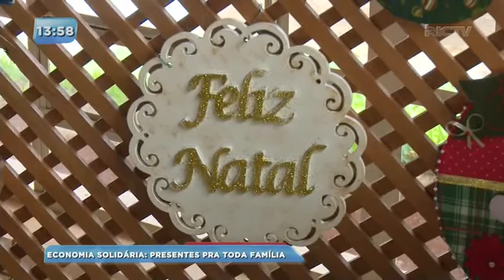Natal: Economia Solidária é uma opção para quem quer gastar pouco com presentes para toda a família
No Centro de Economia Solidária de Londrina é possível comprar presentes e decoração para a casa sem gastar muito. Para quem vende é uma ótima chance de lucro e para quem compra é oportunidade de fazer a festa com pouco dinheiro.